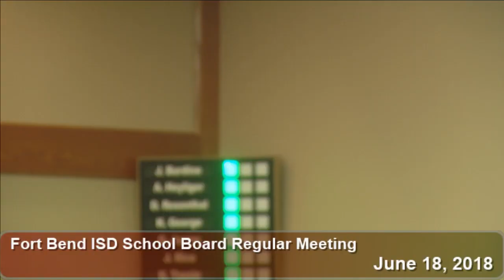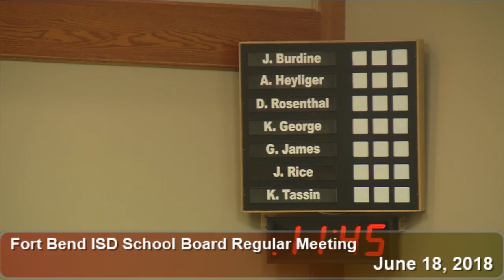June 18, 2018 Fort Bend ISD School Board Regular Meeting Part 3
5. Consider Action on Closed Session Items - 0:26
6. Board Member Reports - 2:26
7. Action - 3:29
8. Review Future Board Meeting Agenda Items - 2:04:24
9. Adjournment - 2:04:59